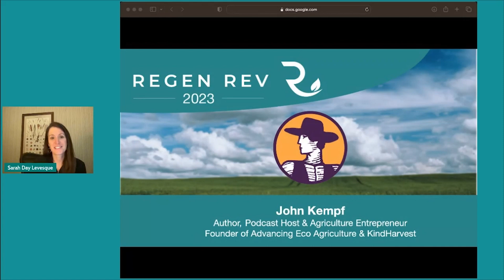Keynote Speaker | John Kempf | Regen Rev 2023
Regen Rev 2023, the virtual conference about all things regenerative agriculture, had its 3rd annual event in early February of 2023. Attendees tuned in to hear from farmers, advocates, agronomists, and scientists and the forefront of the regenerative movement.

John Kempf is the founder of Advancing Eco Agriculture, a plant nutrition
and biostimulants consulting company. A top expert in the field of biological and regenerative farming, John founded AEA in 2006 to help fellow farmers by providing the education, tools, and strategies that will have a global effect on the food supply and those who are growing that supply.